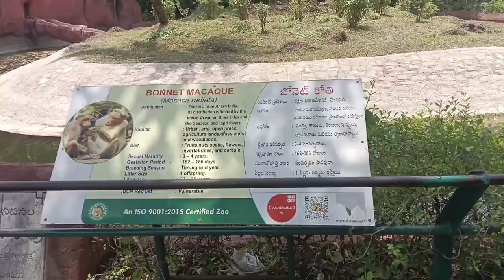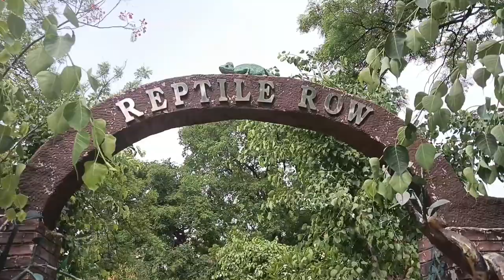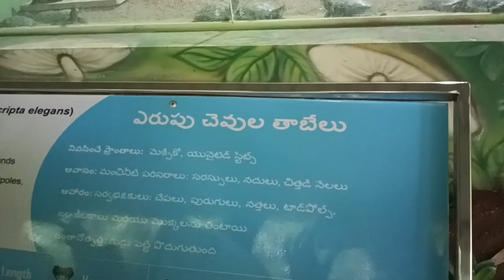summer holiday trip //zoo park//సరదాగా పిల్లలతో జూపార్క్ కి వెళ్తే 😂 pallavi trending vlogs